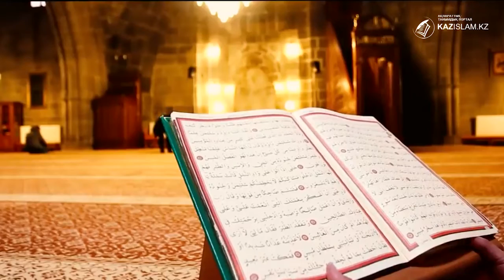Жылтырағанның бәрі алтын емес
Ақпарат ағымы – нақты шегі мен шекарасы жоқ сұрапыл күш. Соңғы жылдары ақпарат таратудың мүмкіндігі артқан сайын түрлі пиғылды топтар бұны өз жоспарларын іске асырудағы әдіс ретінде қолдануда.

Қатарларын көбейтуді көздеген деструктивті топтардан сақтанудың жалғыз жолы – сауатты болу.